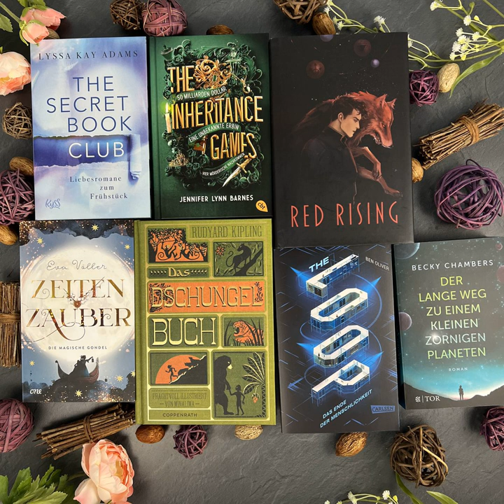bücherreich 229 - „12 für 2023“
Viele von euch haben fleißig abgestimmt, welche 12 Bücher, Hörbücher oder eBooks ich 2023 lesen und somit ENDLICH vom SuB erlösen soll.

In dieser Episode stelle ich die 12 Titel vor, die bei der „12 für 2023“-Abstimmung die meisten Stimmen auf sich vereint haben und somit ausgewählt wurden. Das sind:

„Ein fast perfekter Liebesroman“ von Lyssa Kay Adams
„Die magische Gondel“ von Eva Völler
„Achtsam morden am Rande der Welt“ von Karsten Dusse
„Liebes Kind“ von Romy Hausmann
„Red Rising“ von Pierce Brown
„Das Dschungelbuch“ von Rudyard Kipling
„The Loop“ von Ben Oliver
„Der lange Weg zu einem kleinen zornigen Planeten“ von Becky Chambers
„The Inheritance Games“ von Jennifer Lynn Barnes
„Das Hexenmädchen (Kommissar Nils Trojan, #4)“ von Max Bentow
„American Gods“ von Neil Gaiman
„Nach dem Sommer (The Wolves of Mercy Falls, #1)“ von Maggie Stiefvater

Insgesamt haben übrigens 32 Personen bei der Abstimmung mitgemacht, und es ist dieses Jahr kein einziges eBook dabei - sie haben einfach nicht genug Stimmen auf sich vereint. Vielleicht, weil sie schon ein wenig älter sind? Die „12 für 2023“ bestehen zu fünf Stück aus Hörbüchern und zu sieben Stück aus Büchern.

Ich freue mich auf jeden Fall auf diese tolle Auswahl und sage noch einmal Danke für eure Stimmen!
Ilana